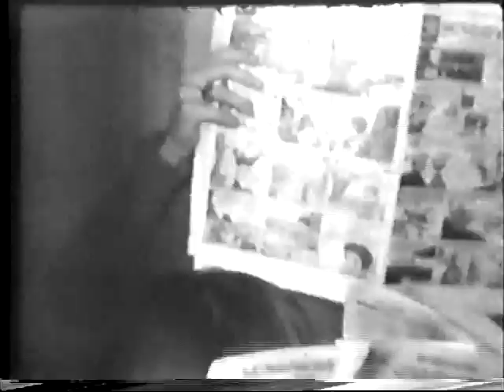family3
Brooklyn, 1964